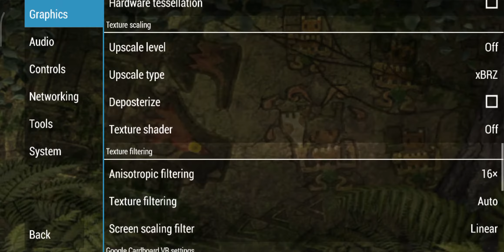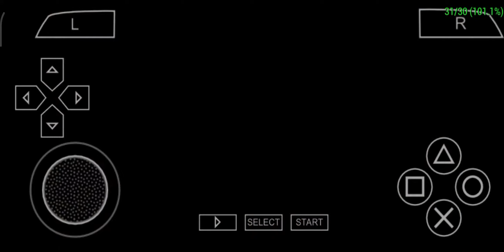TEST MONSTER HUNTER FREEDOM UNITE (PPSSPP EMU) ON REDMI NOTE 9 (MEDIATEK HELIO G85)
DEVICE
REDMI NOTE 9
4/64
MIUI 12
MEDIATEK HELIO G85
RECORD WITH REDMI NOTE 9 SCREEN RECORDER
EMULATOR PPSSPP GOLD
WITHOUT RECORD STABLE 30 FPS